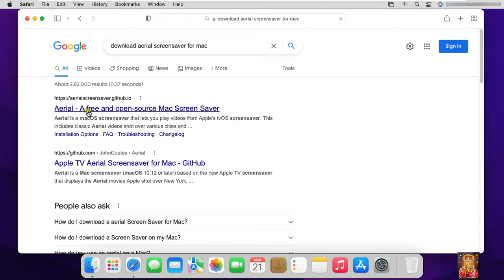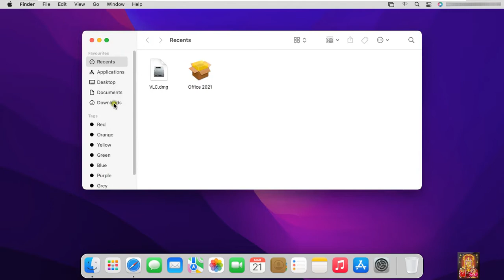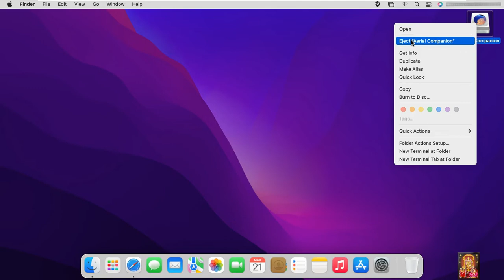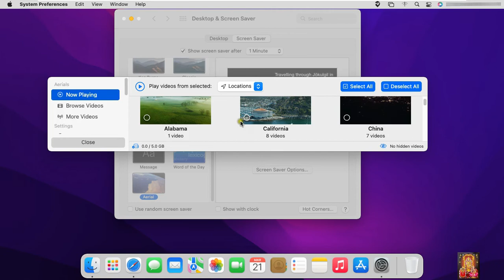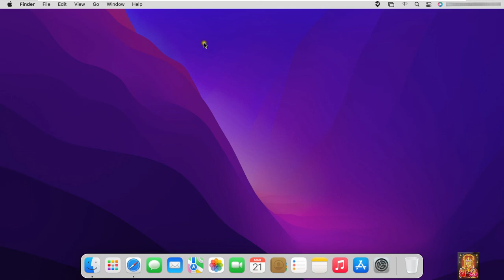How to Download & Install Apple TV Screensaver for macOS Monterey !! Install Aerial Screensaver !!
______Hello Everyone______
1) How to Download & Install Aerial Screensaver for macOS Monterey
2) Install Apple TV Aerial Screensaver For macOS Monterey All Version